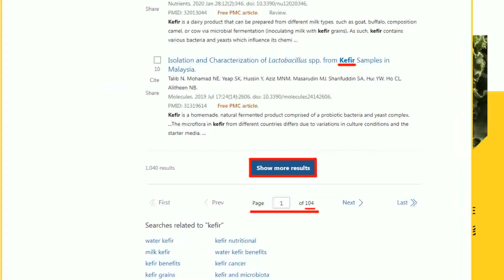【盧秀芳辣晚報】腦機結合! 馬斯克新創公司完成首例"人腦晶片"移植｜全球首例! 癱瘓者植入大腦晶片 精華版